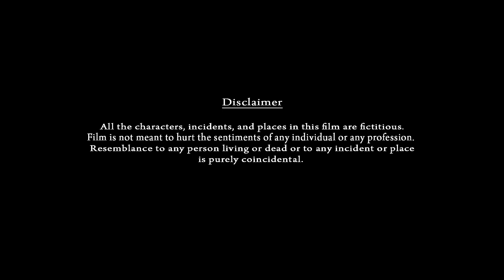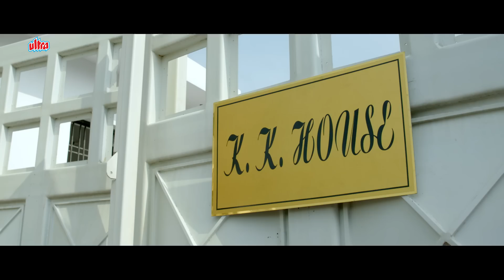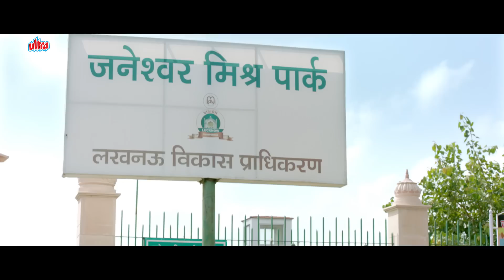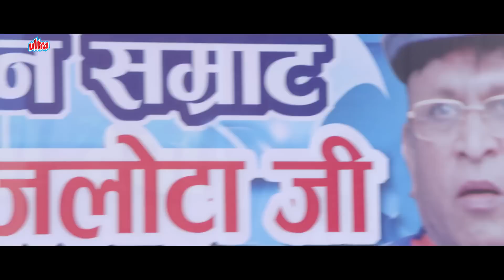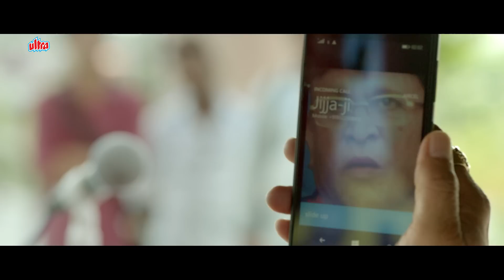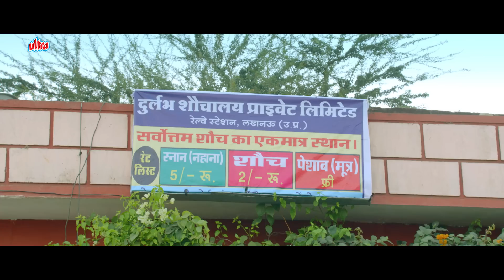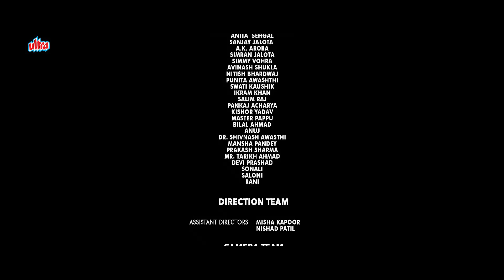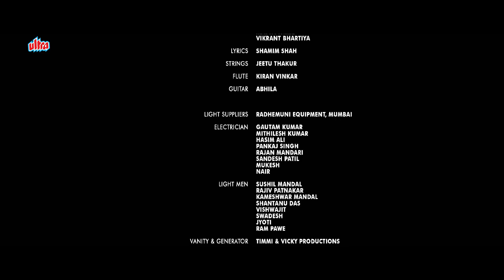Mr. Kabaadi Full Movie | Superhit Hindi Comedy Movie | Om Puri | Vinay Pathak | Annu Kapoor|HD Movie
Watch Superhit Hindi Comedy Movie Mr. Kabaadi (2017).
Starring: Om Puri, Annu Kapoor, Vinay Pathak, Sarika, Ulka Gupta, Brijendra Kala, Rajveer Singh, Kashish Vora, Meenal Kapoor, Apurva Nain, Aryan Ashik, Misha Kapoor, Swati Kaushik.
Producer: Anup Jalota
Director : Seema Kapoor

Timecodes:
0:00 Opening Credits
9:14 Zindagi Ko Phone Toh Laga Song
21:12 Yeh Shaam Gazab Ki Song
32:20 Tera Ishara De De Song
56:00 Naina Lage Song
1:05:47 Mann Mera Ram Song
1:11:12 Rajveer Singh Comedy Scene
1:21:34 Vinay Pathak Comedy Scene
1:47:17 Final Emotional Scene
1:54:40 End Credits